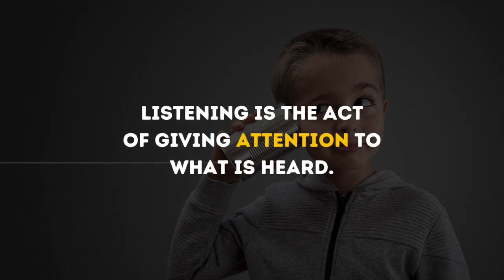LISTEN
The word listen is derived from archaic words meaning “attention, to be called, to hear, and obey,” and today generally refers to the act of giving attention to what is heard.

This understanding highlights how the true intent of listening requires engaged attention to sincerely hear and understand, and by understanding the act as a calling it reminds us that engaged listening requires a response to acknowledge what has been heard.

The question becomes, how might you engage more sincerely engage in active listening?

Hashtag Positivity can help you and the people you lead achieve growth by design through community engagement assemblies and keynote presentations, leadership development workshops, and change management coaching.

Schedule your free consultation today at HashtagPositivity.com/Connect